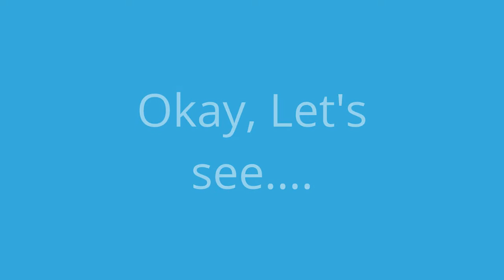[Pssst] Ang Dapat na Original Name ng SB19 (Version 1)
Hindi pala Sound Break ang tunay na meaning ng SB sa SB19!!!